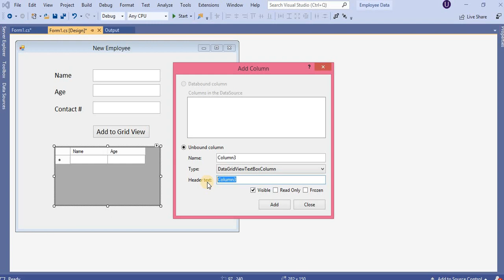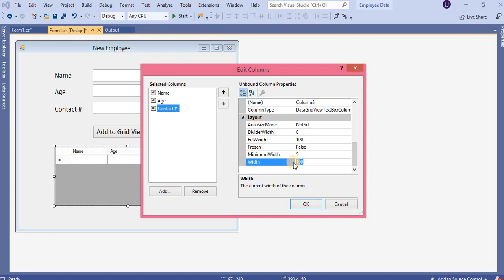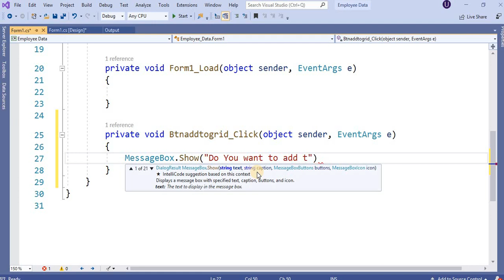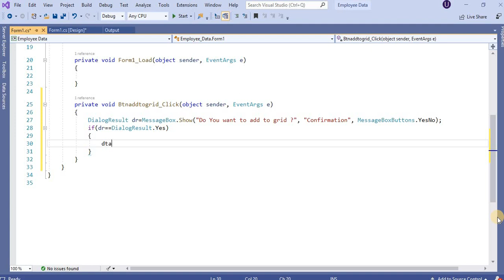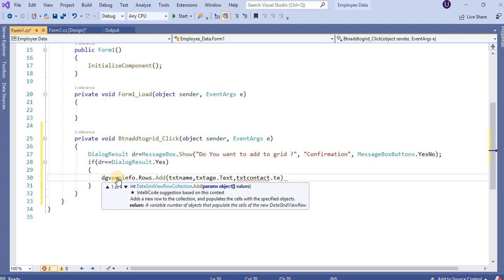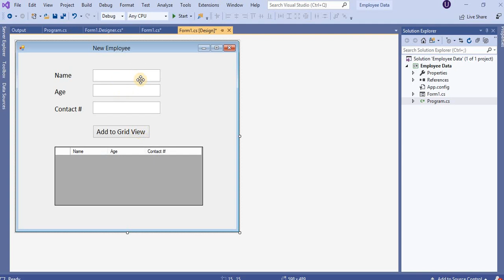Data gridview C# | Message Box Over Load